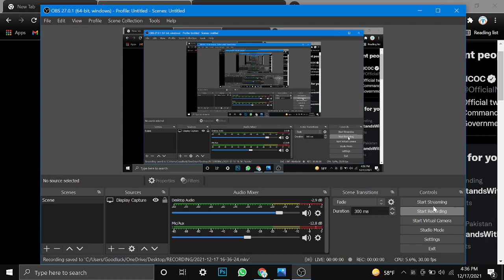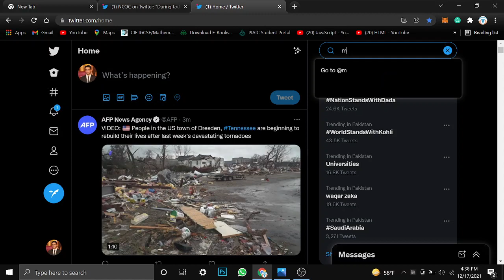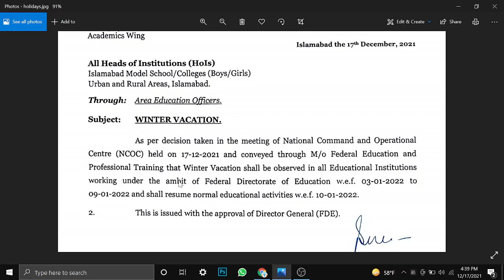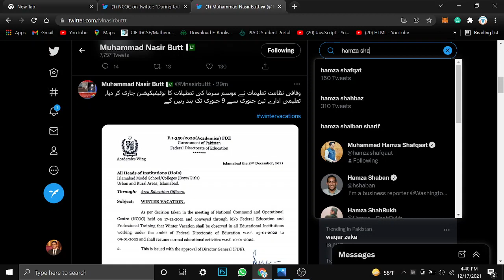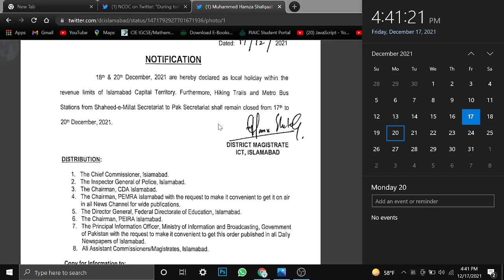Winter Vacations | Announcement | NCOC | Holidays will starts from 3rd jan,22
During today’s NCOC session, it is decided that Winter vacation in the education sector will start from 3rd January 22 apart from Fog / Smog hit districts of Pakistan. Federating units will issue notifications accordingly.

The NCOC says it is prudent to schedule winter vacations in Pakistan in January to coincide with a potential uptick of cases." This will allow for minimal disruption of educational calendars if there is a surge in cases"

Notification for a local holiday on 18th and 20th December